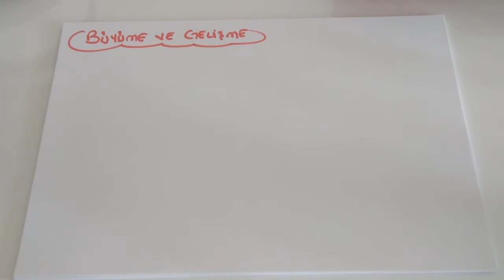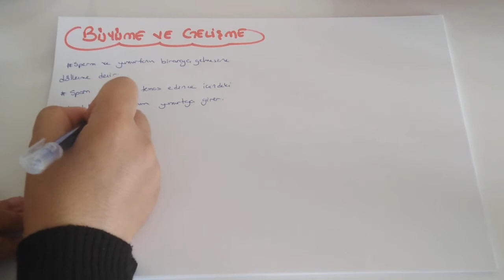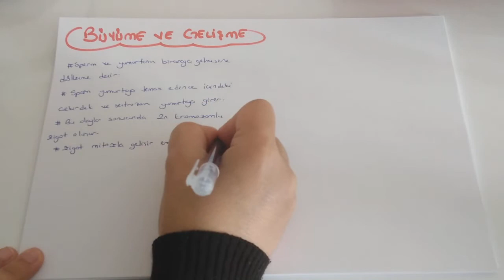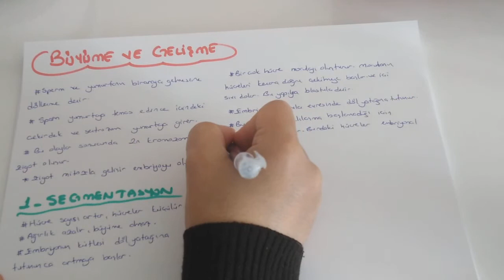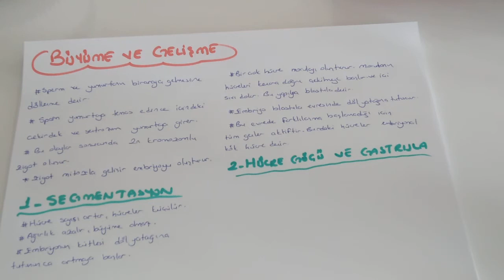Embriyonik Örtüler - Büyüme ve Gelişme (AYT Biyoloji-11.Sınıf Biyoloji )